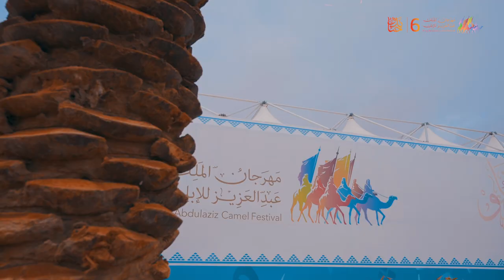حضور مُبهر للحمر بـ660 متن 🤩🐪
في شوط سيف الملك 👏